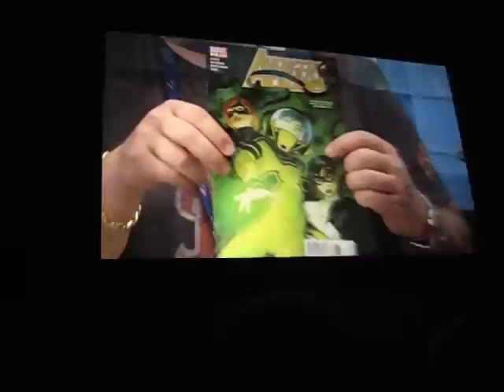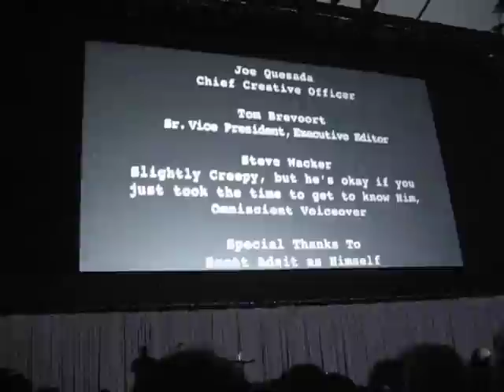Pete Hornberger D23 Disney Expo 2011 Marvel Joe Quesada vs 30 Rock Response Revenge Scott Adsit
Marvel's Editor Joe Quesada responds to 30 Rock's episode of destroying a Marvel comic.